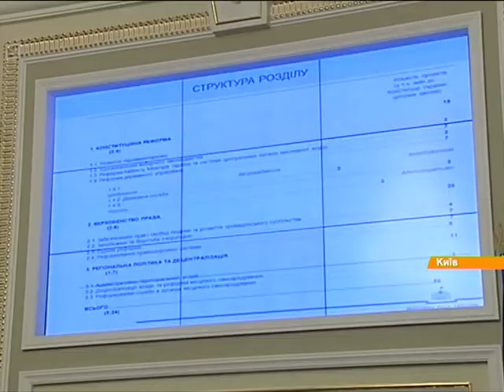Яценюк: Зарплаты украинцев проиндексируют раньше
Правительство планирует провести индексацию доходов украинский раньше, чем 1 декабря. Об этом сообщил сегодня премьер Арсений Яценюк в парламенте, представляя план законодательного обеспечения реформ

Уряд планує провести індексацію доходів українців раніше, ніж 1 грудня, як було заплановано.  Про це повідомив сьогодні прем'єр Арсеній Яценюк у парламенті, презентуючи план законодавчого забезпечення реформ